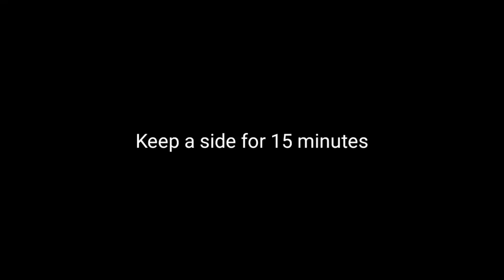Pakora recipe | Vegetables Pakora recipe | Pakora banane ka tarika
Here is pakora recipe. This is ramadan recipe.Pakora is often eaten in ramadan.
pakora recipe
veg pakora recipe
aloo pakora recipe
pakora
onion pakora recipe
pakoda recipe
recipe
palak pakora recipe,
achha pakora recipe
pakoray recipe
pakoda recipes
ramadan recipes
aloo pakora
vegetable pakora
paneer pakora recipe
mirchi pakora recipe
crispy crunchy spicy pakoray recipe
mushroom pakora recipe
pakora recipe in english
pakora recipe pakistani